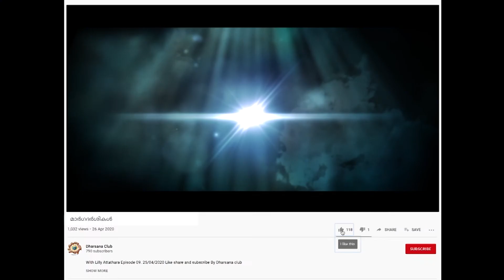MARGADARSIKAL മാർഗദർശികൾ Episode 291 DINESH